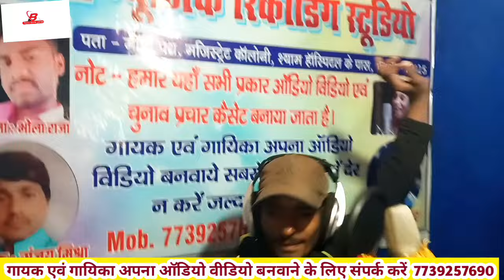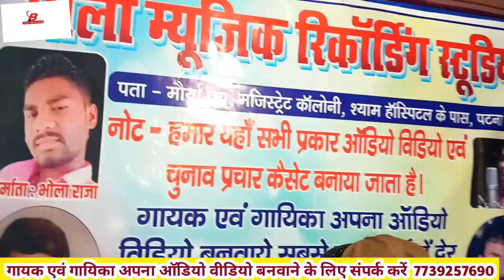Michai Lal yadav का ब्लास्ट मगही गीत बाभन राजपूत के गलताऊ दाल यादव जी के माल michai Lal yadav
Gayak michai Lal yadav

भोला म्यूजिक रिकॉर्डिंग स्टूडियो पटना